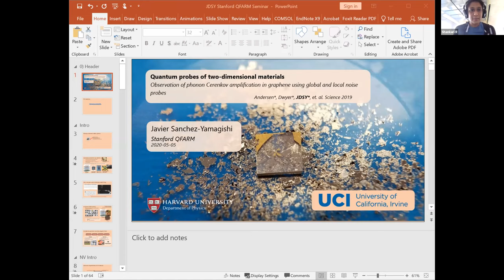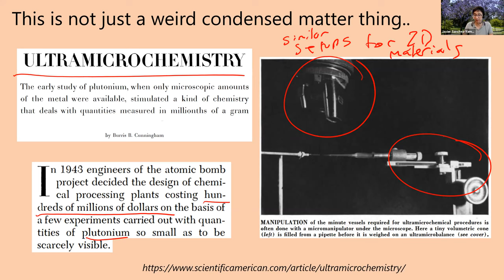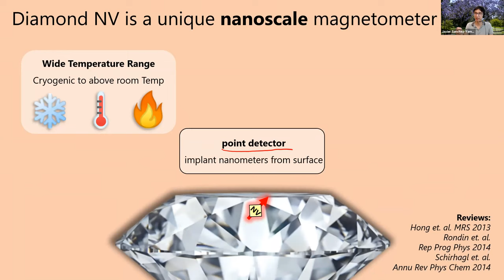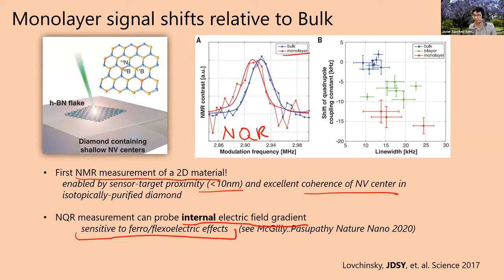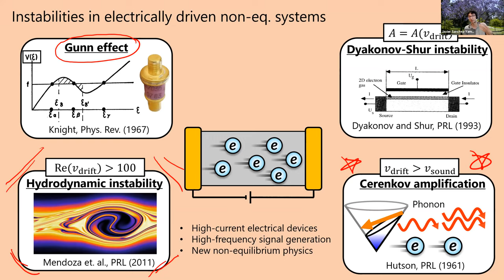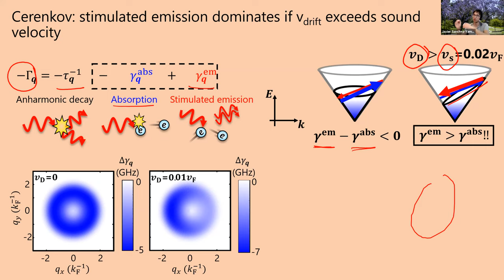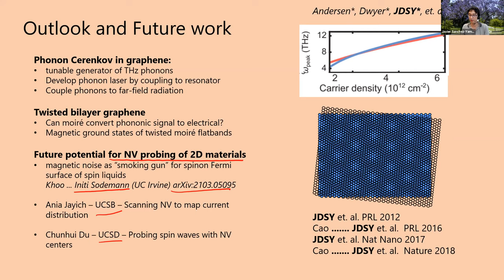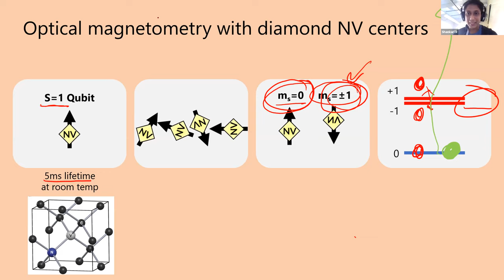Q-FARM presents "Quantum probes of two-dimensional materials"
Speaker: Javier Sanchez-Yamagishi (UC Irvine)